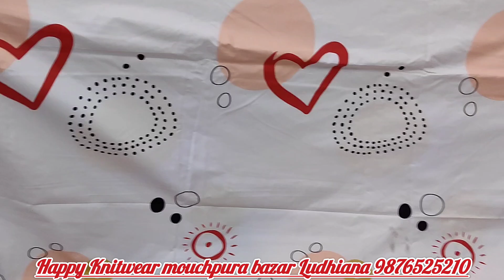summer special offer double bedsheet सिर्फ 1400₹के 3pcs।घर बैठे orderकरे।9876525210,9988889123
ludhiana bedsheet wholesale market
#100%cotton
combo offer